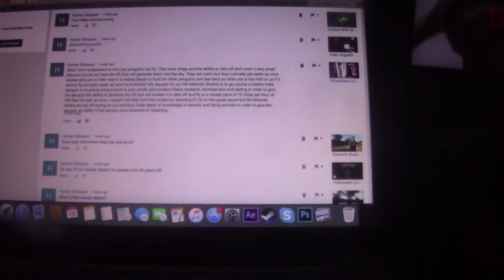IM BROKEN!!!!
so yes i was in a motorcycle crash and i explain how I'm hurt. dont worry I'm fine. kinda. but i do explain what I'm doing in the mean time while I'm off work.